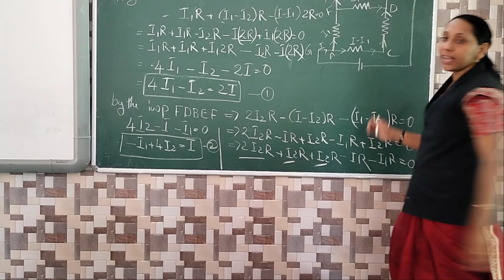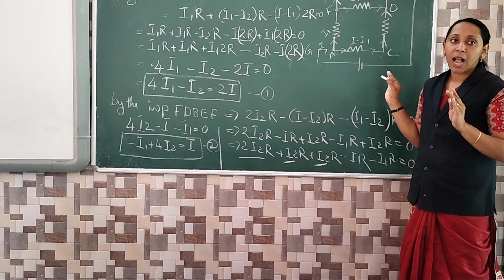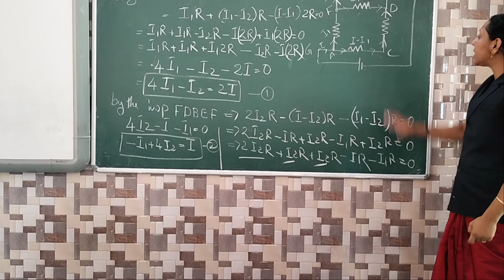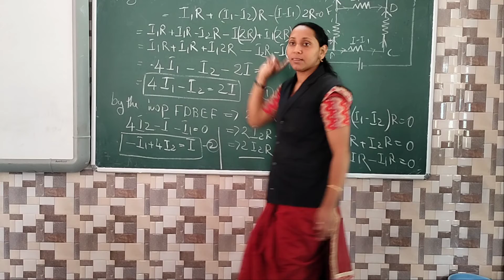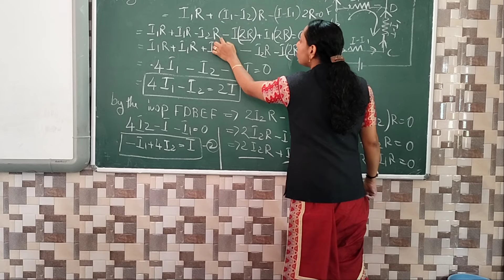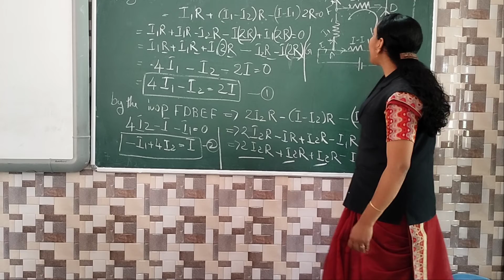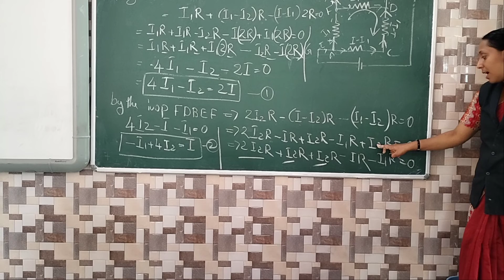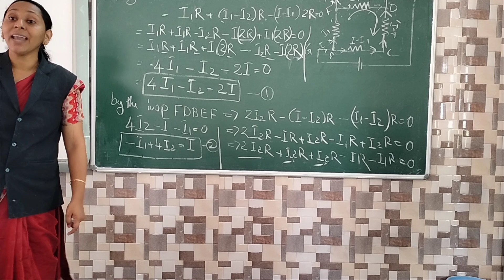Plus two physics Kirchoff law numericals